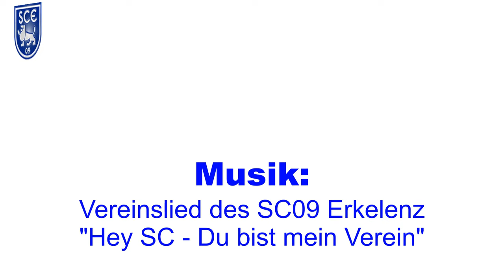SC 09 - Der Talk by Soti Ntiremes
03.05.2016 mit Felicia und Anika